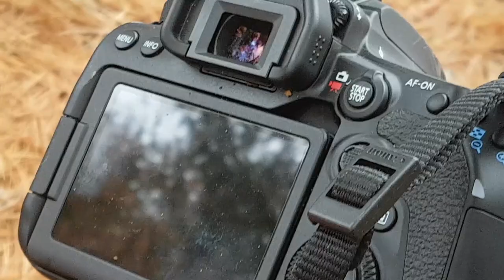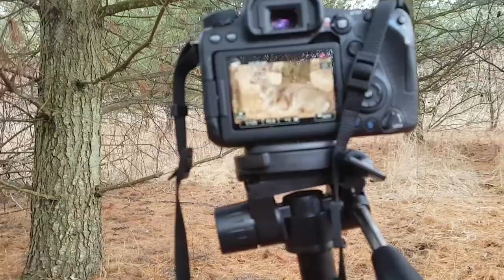Wildlife Photography: How to Take Great Pictures of Animals, White-tailed deer, Ontario, Jan 2021.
All Photos were taken with the Canon 90D and the Sigma APO DG  70-300mm lens, usually at 200-300mm and various ISO readings   at F5.6.